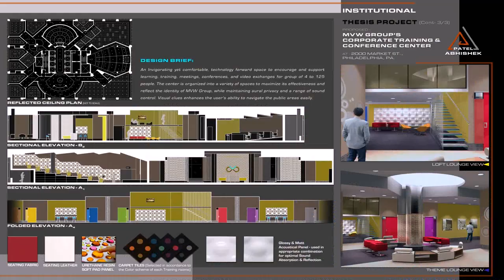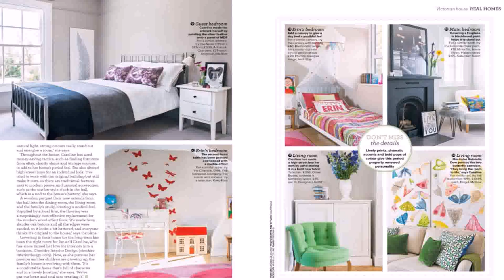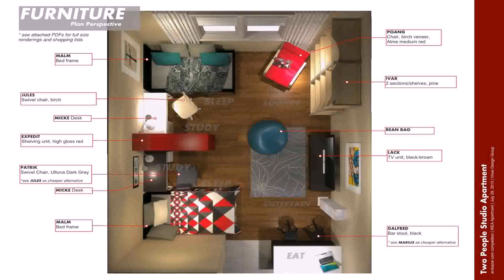Home Design Magazine Pdf - Gif Maker DaddyGif.com (see description)